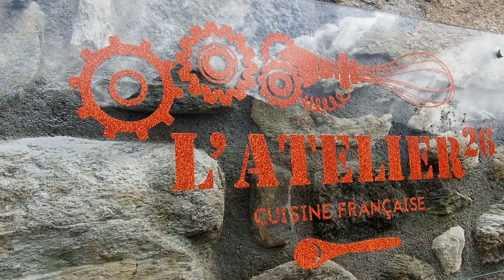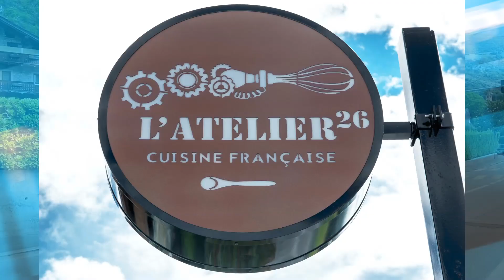RISTORANTE L'ATELIER 26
Novità all'interno del Villaggio Gerandin a Saint-Christophe (VdA), l'apertura del Ristorante di cucina francese "L'Atelier 26", a disposizione anche dei clienti del Bed&Breakfast Pousada Rio